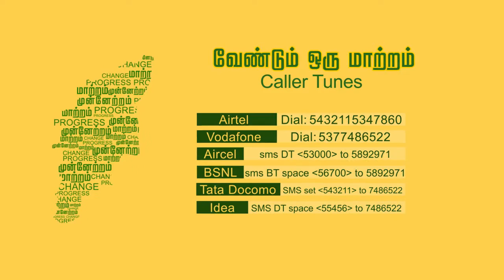PMK -Vendum oru maatram Song caller tune advt 30 secs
PMK vendum oru maatram song caller tune advt.